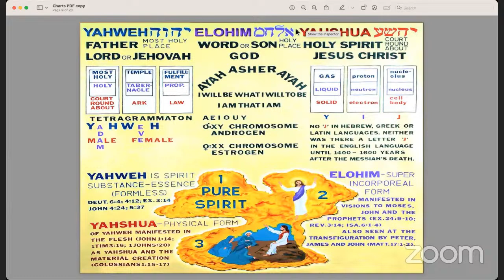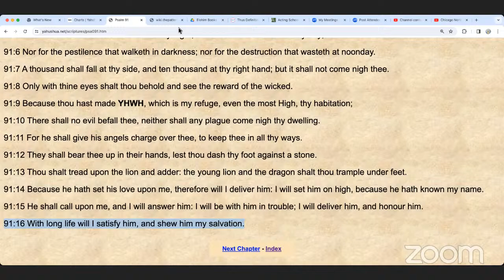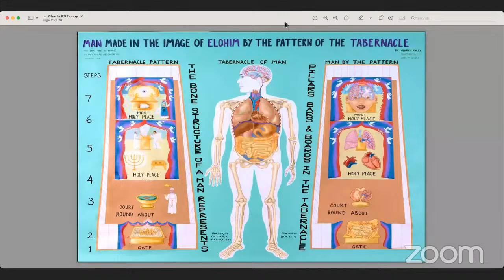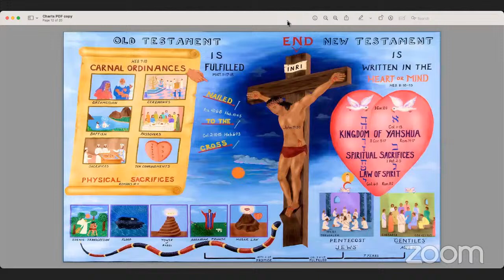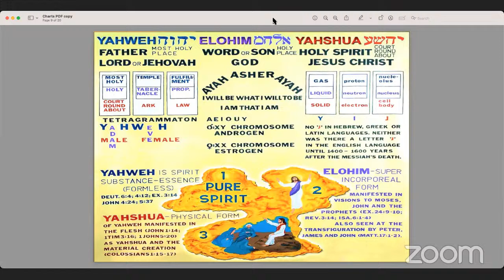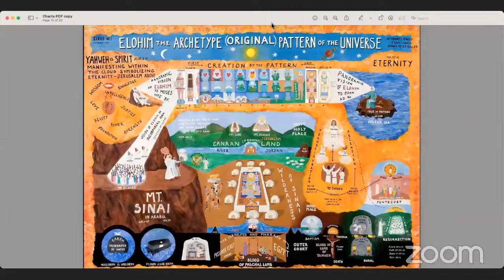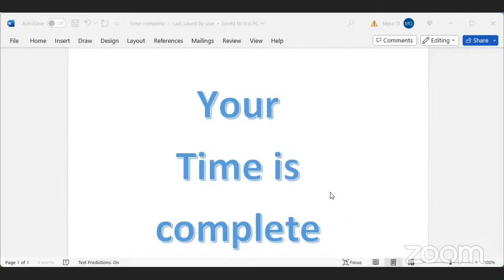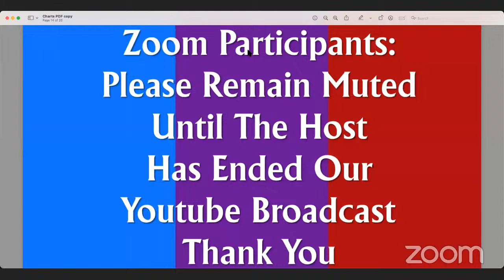Chicago Northside Zoom Class 4/8/24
Keyana W, Amir C & Casey J